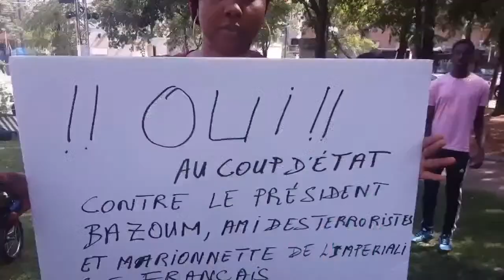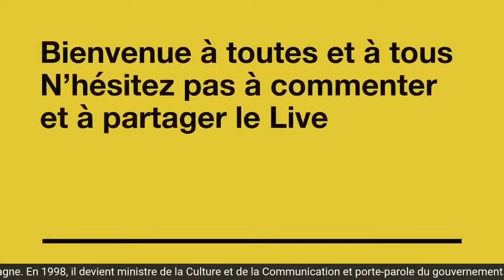ALGÉRIE, LES ENJEUX GÉOPOLITIQUES AVEC ABDELAZIZ RAHABI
Vous êtes convié-e-s à suivre notre émission politique de samedi avec notre invité M. Abdelaziz Rahabi. Nous échangerons avec lui autour de la thématique "Algérie, les enjeux géopolitiques".
Notre invité:
Adelaziz Rahabi diplomate et ancien ministre.  En 1991 Rahabi est nommé ambassadeur d’Algérie au Mexique et en Amérique centrale (Nicaragua, Costa Rica, Guatemala, Honduras, Belize, Salvador). Il est membre fondateur et premier président de la Chambre de commerce Mexique - Monde Arabe.
En 1994, il est nommé pAmbassadeur d’Algérie en Espagne, et représentant de l’Algérie auprès de l’Organisation mondiale du tourisme (OMT) et du Conseil oléicole international à Madrid.
En 1998, il devient ministre de la Culture et de la Communication et porte-parole du gouvernement du gouvernement algérien de 1998 à 19991 sous Zéroual.
En avril 1999, il présente sa démission qui est refusée. Il est mis fin à ses fonctions le 27 juin 1999, et nommé conseiller auprès du chef du gouvernement Smail Hamdani, poste qu'il n'a jamais occupé. Depuis, il se consacre à l’enseignement en Algérie et à l’étranger. Il a donné des conférences dans plusieurs universités étrangères.
Il est membre du comité de rédaction de la revue algérienne des relations internationales (RARI) (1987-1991) et membre de la Société algérienne des relations internationales (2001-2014).
Il a publié plusieurs études sur le Processus Euro-méditerranéen, l’Union du Maghreb, la question du Sahara occidental et la Sécurité régionale.
Il contribue régulièrement au débat sur l'actualité nationale et les questions de politique étrangère de l’Algérie.
Abdelaziz Rahabi est membre fondateur de la Coordination nationale pour les libertés et la transition démocratique (CNLTD) en 2014.
En 2016, il préside la conférence de l'Instance de concertation et de suivi de l'opposition (ICSO) dite Mazafran 2 et en juillet 2019, il préside les Assises de l'opposition pour un Dialogue National (Ain Benian, 06 juillet 2019).
Source : Wiképédia